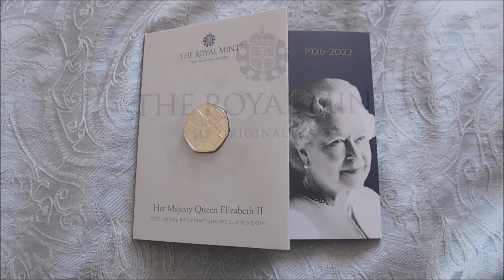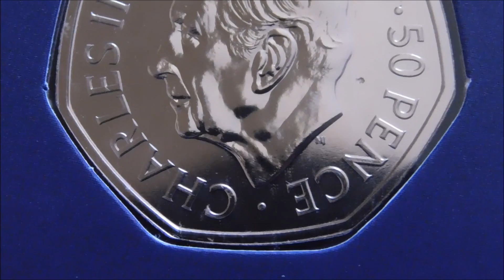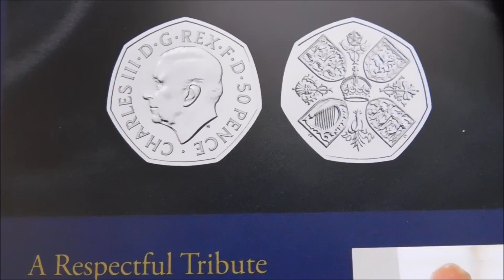King Charles III 50p Coin!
The Royal Mint have released the first 50p coin to feature the portrait of HM King Charles III! This special 50p has been created to commemorate the life of Queen Elizabeth II who sadly passed away earlier this year.